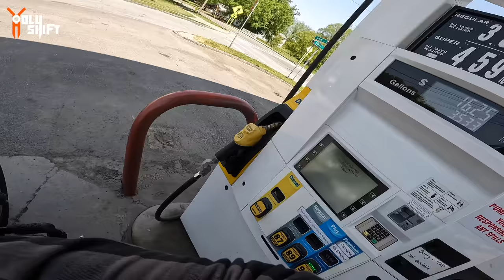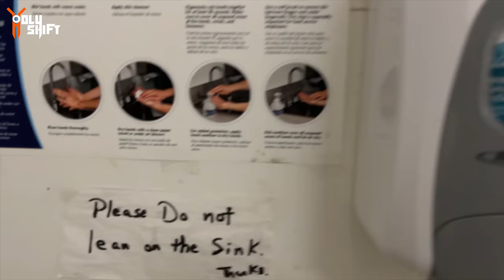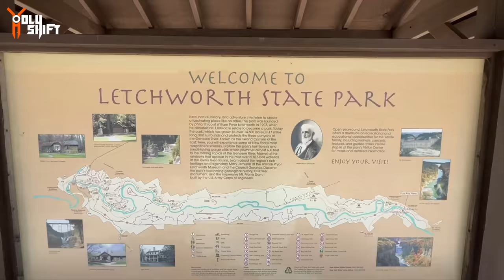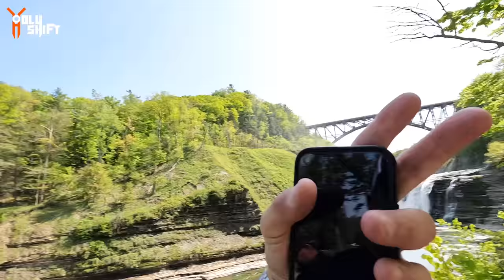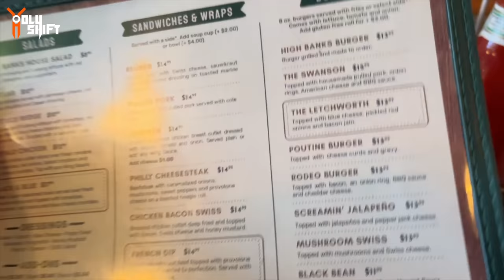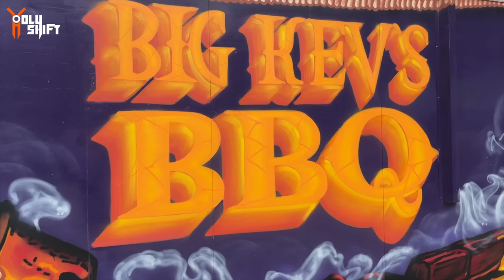This Food Is Poison 750 Mile Road Trip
The food we ate on our 750 mile road trip was far from being poison - as a matter of fact it was amazing and definite spot we're coming back to in the near future ! Our Harley road trip to Letchworth state park was a great 2 day trip up state NY. The Grand canyon of the east is worthy of the name and the ride back along back road country roads was nothing but - Beautiful !

We stopped at Big Kev's BBQ by white lake and had the best brisket that I've ever had to date!

On this trip I was wearing a protective flannel shirt by Beyond Riders - fully lined with Kevlar !. Get $10 off by using code -HOLYSHIFT

Riser that I installed -

Seat -
Saddlemen Touring step-up seat. Tuck & Roll design with back rest